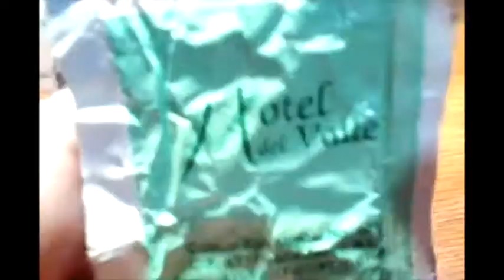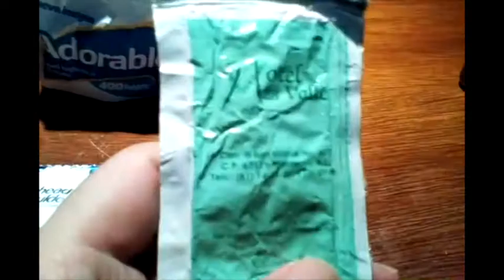Oferta Fruit of the Loom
Saludos amigos no olviden dar like subcribirse y compartir